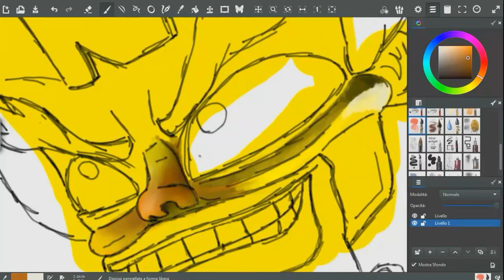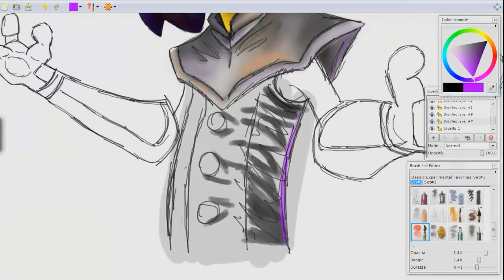Speed-Draw: Crash Bandicoot Remastered (N.Cortex)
**SOCIAL**